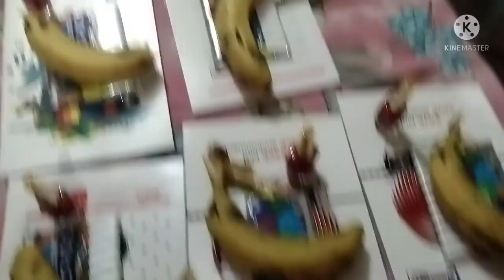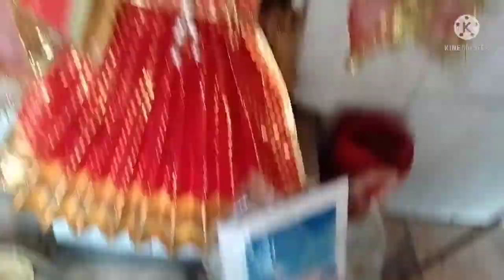Aa गया है नया ब्लॉग नवरात्री में कन्या पूजन राम नवमी ब्लॉग💃💃🪔🪔🙏👫🛕